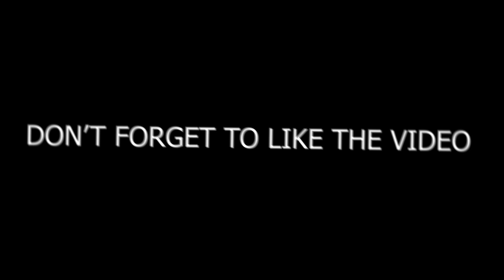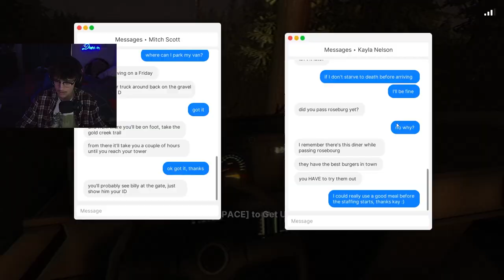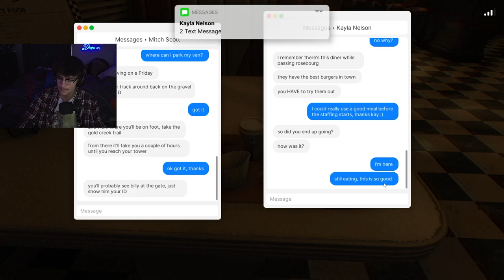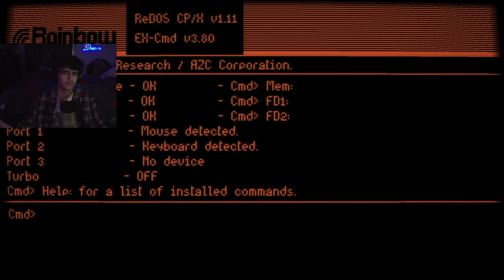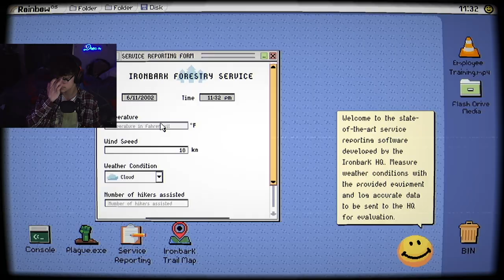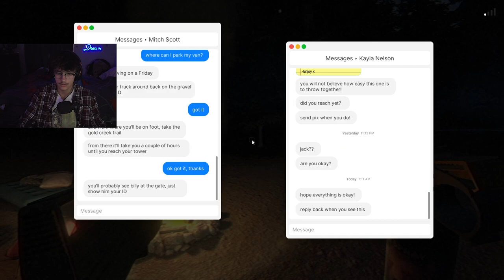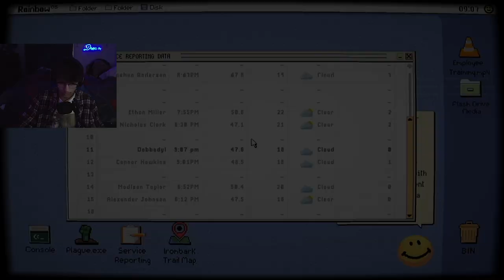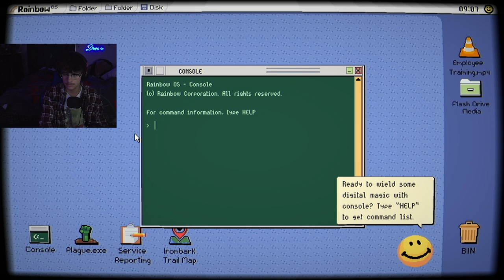WAS THAT A RITUAL? (Fears to Fathom 4: Ironbark Lookout)